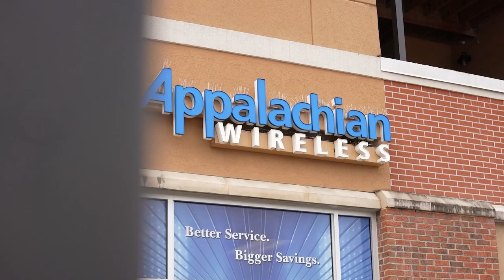Big Sandy Healthcare Opens Women's Mobile Health Clinic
Big Sandy Healthcare held a ribbon-cutting and open house for its new women's mobile health clinic.